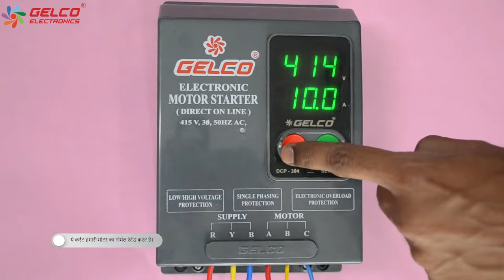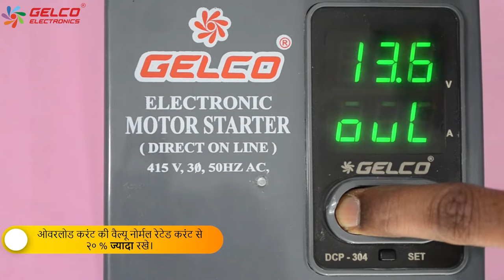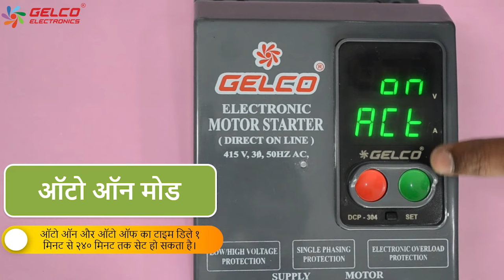Set overload, dry-run and auto time in DCP 304A | Gelco safe and comfort three phase motor panel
DCP 304 is Digital Panel for three phase motor protection and human comfort.

technical benefits and advantages:
Input supply voltage 300V to 500V AC @ 50Hz
Current range 2A to 20A
High Voltage & Low Voltage Protection.
Voltage single phasing protection
Current single phasing protection
unbalance protection
overload protection
dry-run protection

it has many salient features like:
First time in india micro controller based digital starter.
Timer for auto on or auto off.
higher accuracy and less maintenance.
Live digital display for voltage and current.
Digital display for fault indication.
very easy programming set up.
wide current range.
aesthetic look.